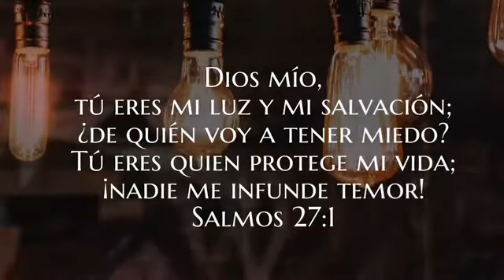El Sonido del Futuro-Mi Luz y Salvación